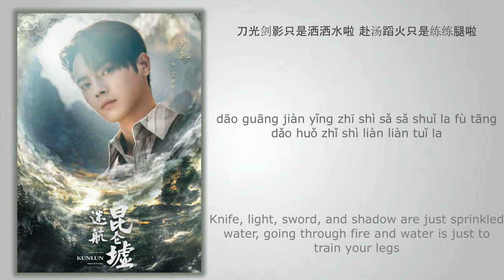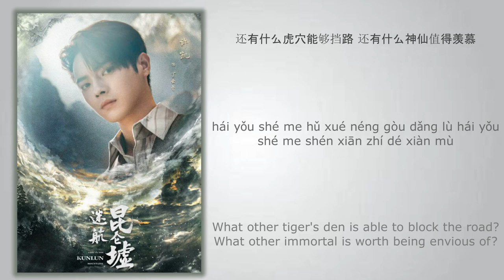飞天·炫 Flying Sky Display - 南山秋木 Nanshan Qiumu《迷航昆仑墟 Lost in the Kunlun Mountains》Chi/Eng/Pinyin lyric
Song Name (歌名): 飞天·炫 (Flying Sky Display)

Singer (歌手): 南山秋木 (Nanshan Qiumu)
Drama Name (电视剧名字):《迷航昆仑墟 Lost in the Kunlun Mountains》